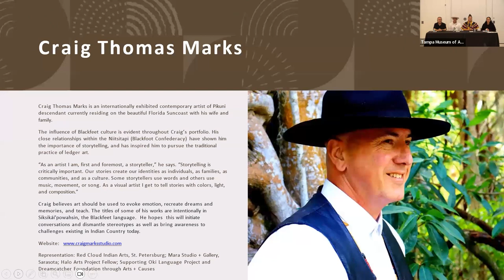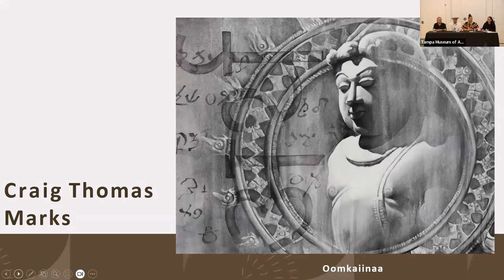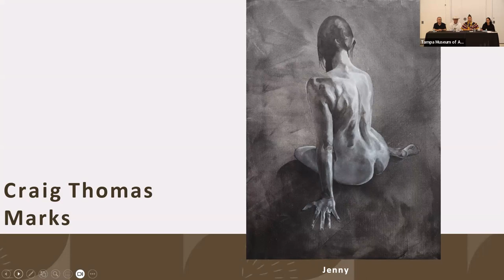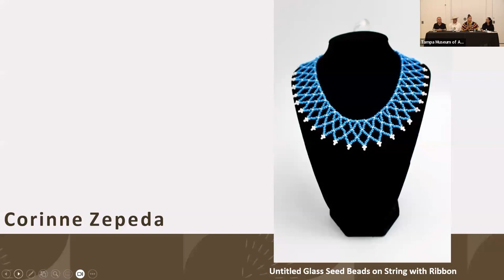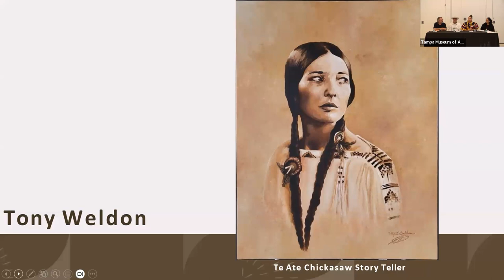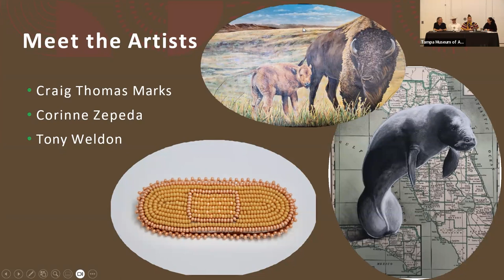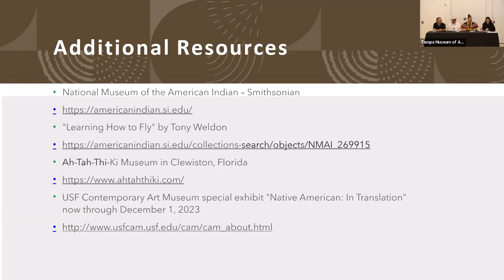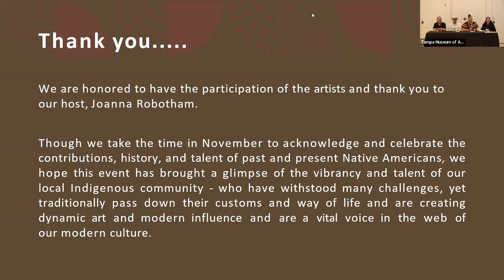A Heritage that Endures - Voices of Contemporary Artists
Take a look back at our panel discussion with three local Native American artists from earlier this month to close out Native American Month!

Moderated by Joanna Robotham, Curator of Modern and Contemporary Art at the Tampa Museum of Art, the panel explored themes of the Native American experience through art, how tradition informs modern art, the challenges of breaking through barriers in the art world, and cultivating relationships.